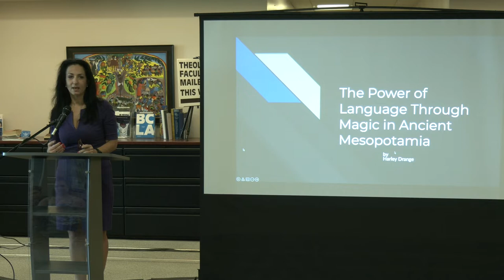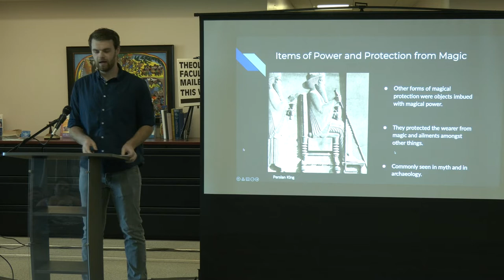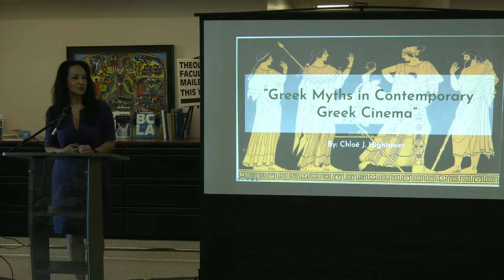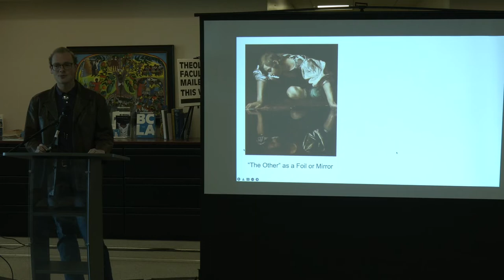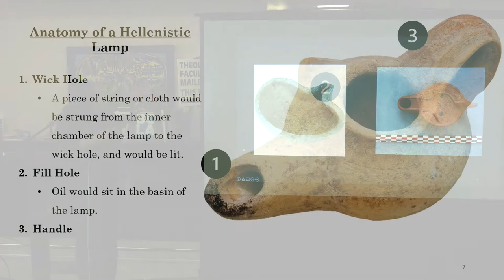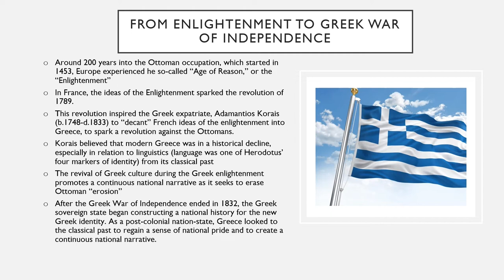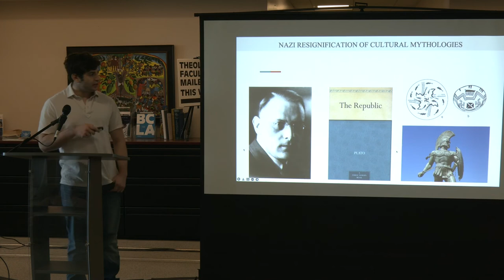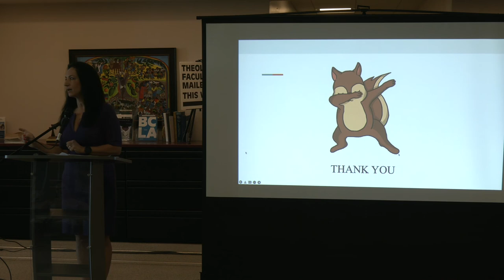16th Annual CLAR Symposium - Student Presentations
2022 Classics and Archaeology Symposium